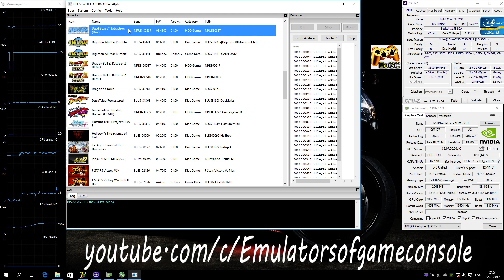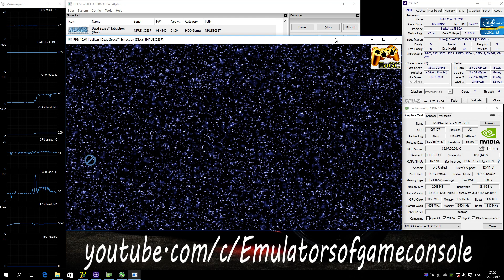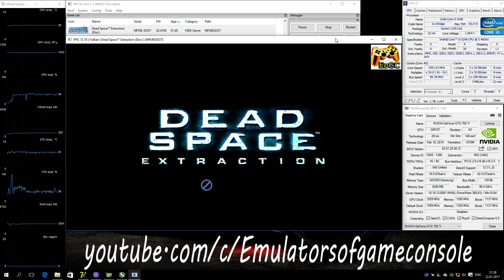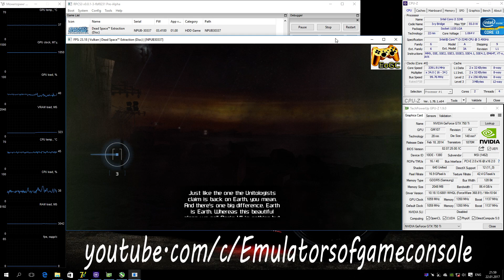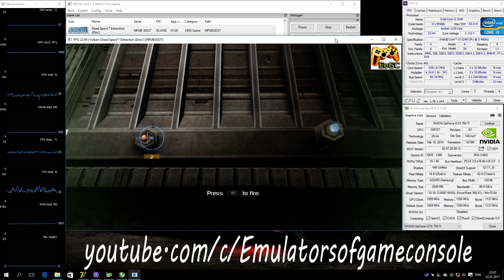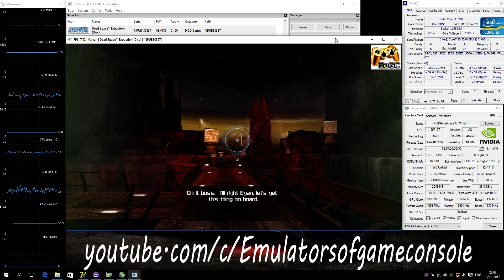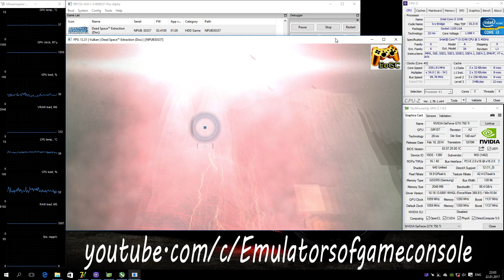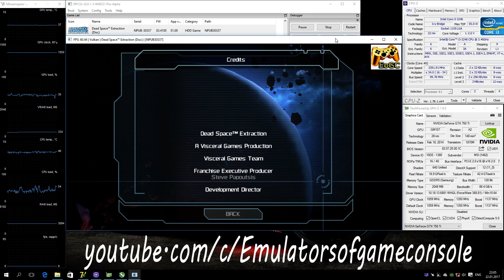RPCS3 Playstation 3 Emulator - Dead Space: Extraction (2009). Ingame. LLVM Vulkan. Test #4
Start of game on LLVM Vulkan api (with LLE)
My Spec:
Emulator used: rpcs3-ReleaseLLVM-fbf82316
Dead Space: Extraction
Realtime Footage
Запускается нормально (на LLVM это всегда долго, поэтому просто нажмите и ждите несколько минут). Звук есть. Производительность низковата. Графика рендерится с небольшими ошибками. В целом все хорошо, но для прохождения нужны функции акселерометра.
Ждем обновлений :)